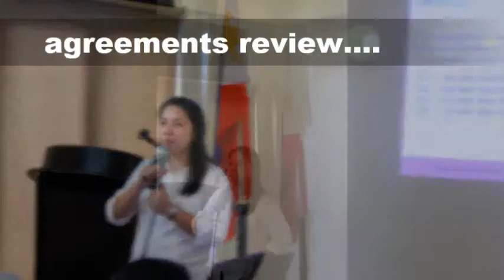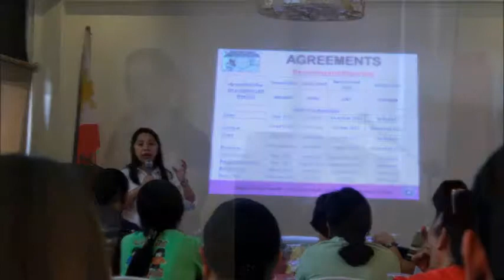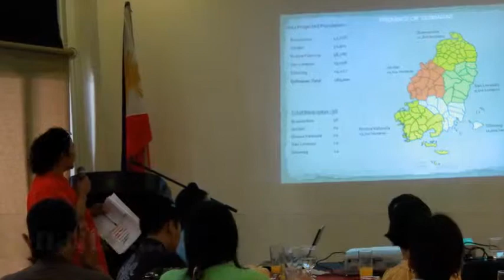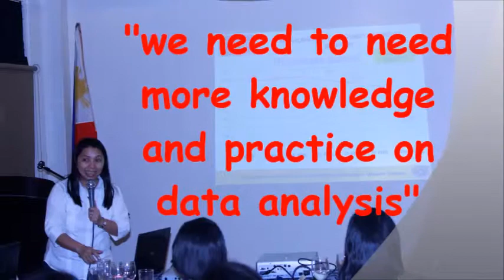EPI PIR.. day 1.mp4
Expanded Program on Immunization Implementation Review and Updates
@ Sugarland Hotel, Bacolod City, Negros Occidental